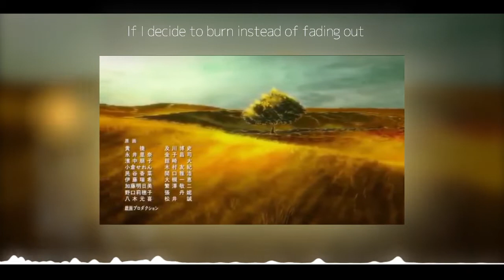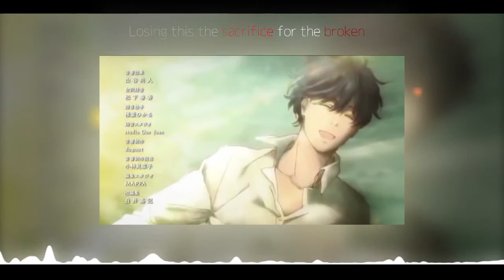【Banana Fish ED2】"RED" Cover (TV-Size)【Sushamii】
Read Me!

helluo! It's been the first time in a looong time where I had more than one post a month, but B A N A N A F I S H is too good for just one cover OUO)~ I hope I've done this one justice;; all the tracks are just so beautiful and stylistically perfect, please do watch the anime/read the manga if you haven't! Hope you enjoy!

Big Thanks to Rae for listening through the multiple WIPS I sent and for Jess to polish up the mix for me and making it sound beauts~

Also, thank you Reiva Piano for allowing me to use this beautiful piano cover as the instrumental!

Cover Credits:
Vocals/Video Encode+fx/Mix(Time/Rough Mix) Sushamii (here!)

Original Credits:
Artist: Survive Said The Prophet
Anime: Banana Fish
Song: "RED"